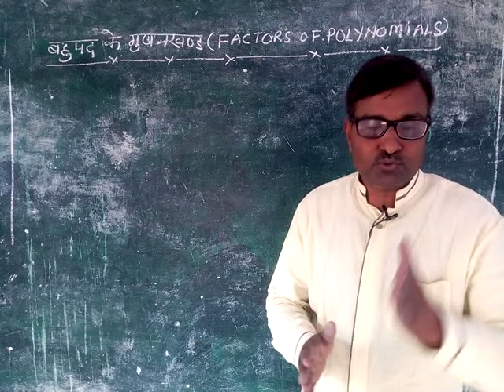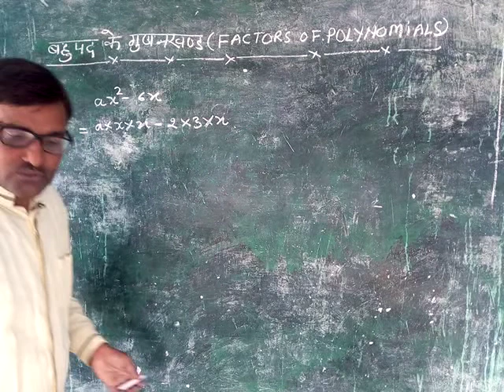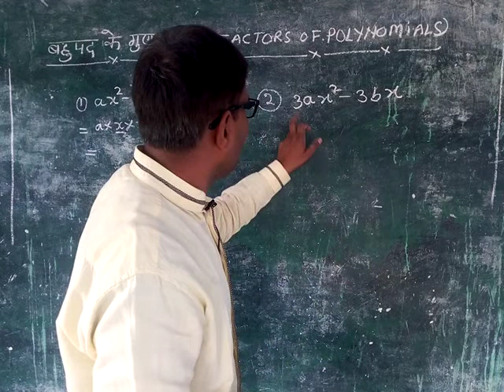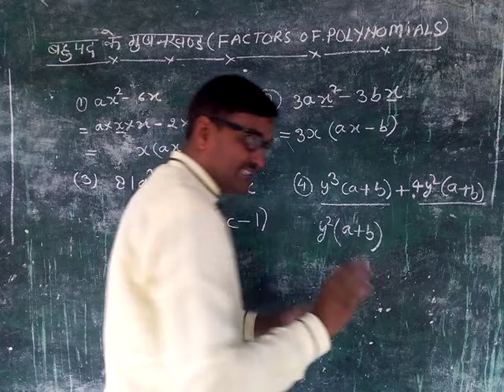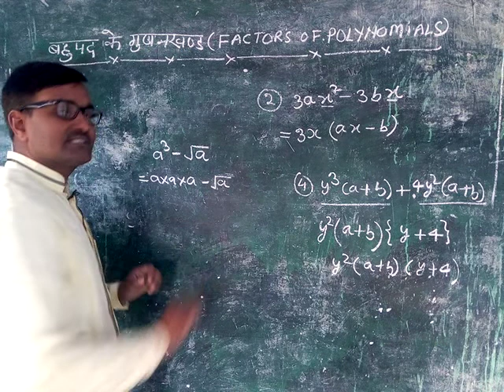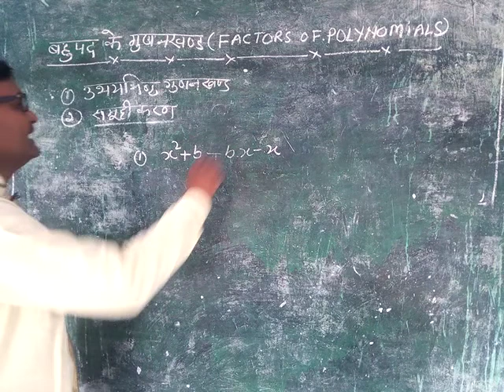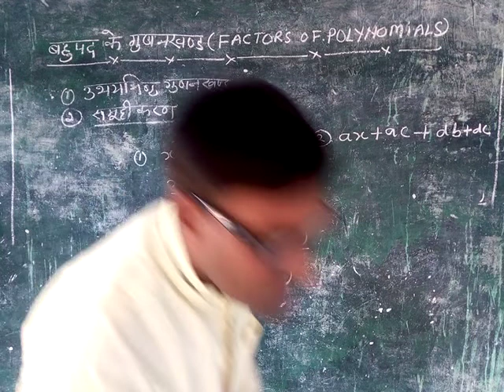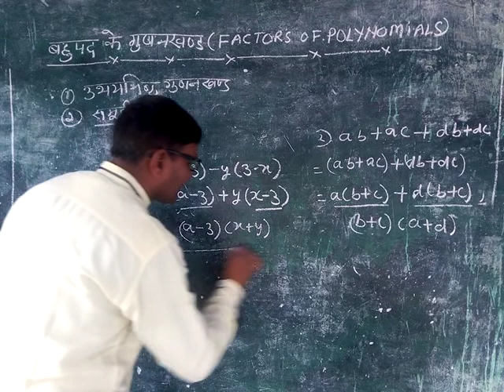गुणन खंड की शुरुआत कैसे करें/68500primaryTeacher bharti2019,factor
बीजगणितीय व्यंजकों के गुणन खंड